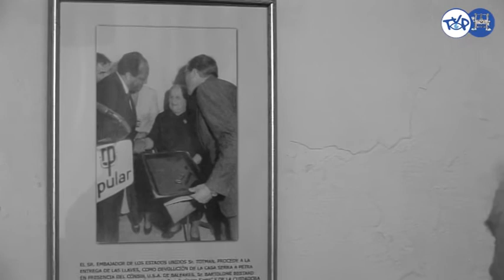La casa de Juníper Serra segle XIX i XX Testimoni d'Isabel Martorell